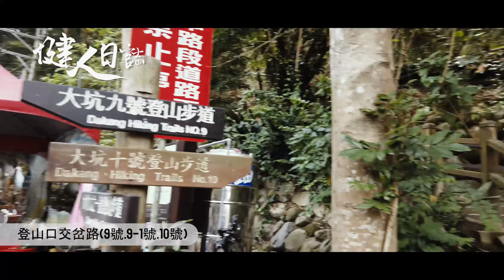台中 大坑 10號步道 農夫市集 #921 地震公園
例行每周的上山
這次挑選溫和一點的路線
跟老婆慢調的上升
好好享受沿路的芬多精

AK   BODYLUV 麻藥涼感雙面被  絲滑柔順 讓您的睡眠 無懈可擊  直接上床睡給你們看 "